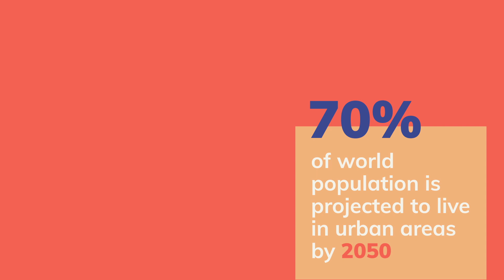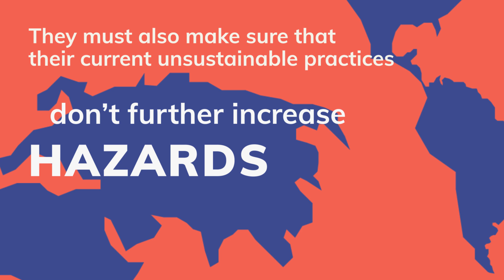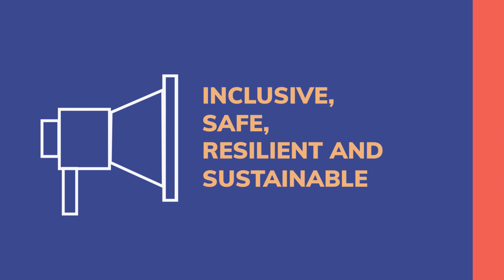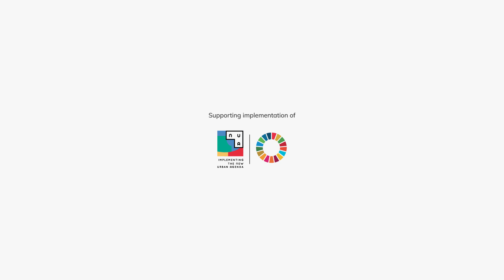Towards Sustainable and Resilient Cities - Barcelona Resilience Week 2018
From the 11th to the 16th of November, Barcelona will be the centre of global efforts to build more resilient cities! Join us!